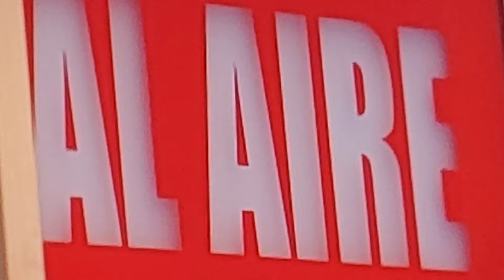El PAN perdió Yucatán por atacar a AMLO y al Tren Maya: Damián Zepeda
Damián Zepeda, militante del PAN, expresó que es un despropósito que los partidos no entiendan el mensaje de la ciudadanía durante las elecciones presidenciales y estatales de este 2024. Expresó que "el dirigente que se escoja no sea el líder partidista del PAN", porque los mexicanos han pedido la participación de la ciudadanía para formar nuevas figuras que los representen.
Puntualizó que una de las teorías de por qué el PAN perdió en Yucatán pese a la buena perspectiva que se tenía del gobernador es que hubo muchas críticas y ataques al proyecto del Tren Maya, así como al presidente de México, Andrés Manuel López Obrador.

Grupo Fórmula